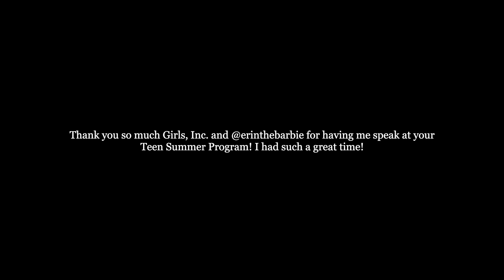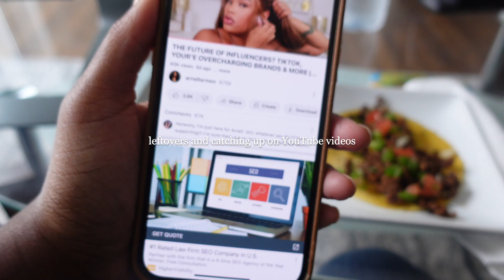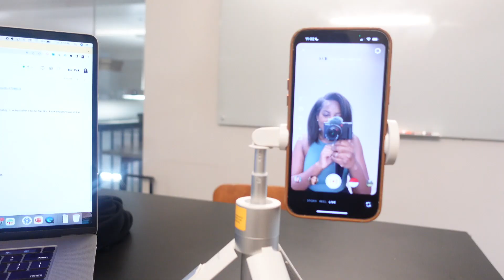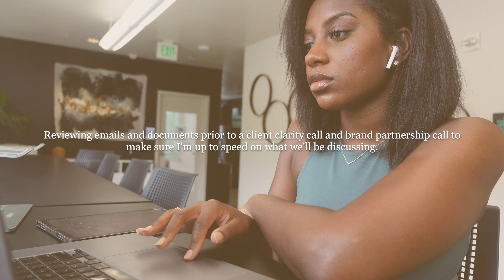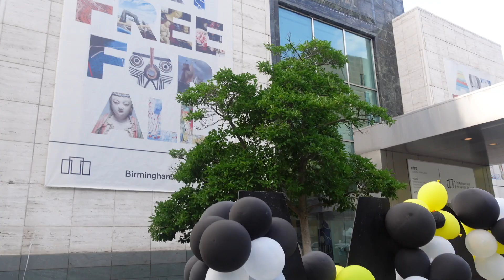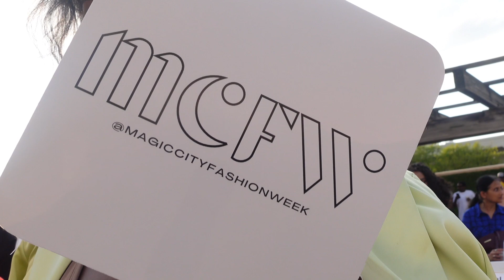BUSY WORK WEEK IN THE LIFE AS A LAWYER INFLUENCER | FASHION SHOW + SPEAKING + CLIENT CALLS + MORE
Today's weekly vlog we have a very busy work week in my life as a lawyer influencer speaking at a teen summer program with Girls, INc. handling client calls, attending the Birmingham Magic City Fashion Show and so much more💛

Forge co-working space: be sure to use “KMONET” when booking a free tour
new phone tripod

✨ FILMING EQUIPMENT
Phone stand that I love and you need
Sony a5100 [first camera I used since 2015]
Sony ZV-1 [newest vlog camera]
Sony 16-50mm f/3.5-5.6 [kit lens]
Sigma 16mm f/1.4 [new lens since 2019]
Tripod for cameras
Tripod for iPhone

FAQ
What type of law do you practice? I'm an influencer marketing lawyer and consultant. I focus on influencer and social media laws, guidelines and regulations.

ABOUT
I’m an attorney, content creator, and YouTuber who creates content to show the real behind the scenes of being a non-traditional lawyer living in Birmingham, Alabama. My content is driven by my passion for all things fashion, beauty & lifestyle, as well as female professionalism and career building. My goal is to inspire, motivate,  and challenge others to work hard, prioritize self-care, and build a life you love.

Kameron Monet
3105 Sunview Dr., # 43391
Vestavia, AL 35243